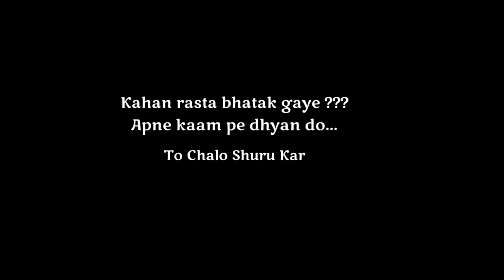Kashmir Honeymoon trip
Is Kashmir safe to travel? The very first question comes to mind. Find out everything about Kashmir in this video. Kashmir is one of the most beautiful destination around the world. After this trip I am keep on asking this question to myself 'Why I didn't go to Kashmir before?'.

ammu is the winter capital and the largest city in Jammu district of the Indian state of Jammu and Kashmir. Lying on the banks of the river Tawi

Srinagar is the largest city and the summer capital of the Indian state of Jammu and Kashmir. It lies in the Kashmir Valley on the banks of the Jhelum River, a tributary of the Indus, and Dal and Anchar lakes. The city is known for its natural environment, gardens, waterfronts and houseboats.

Gulmarg is so beautiful! But one thing that people don't know about is that visiting Gulmarg, Kashmir is even possible over a slightly longer weekend if you have a Friday off. And it is a very accessible place if you take a flight to Srinagar. One of the highlights of the place is that it is a very developed winter destination for pursuing sports like Skiing and Snowboarding.

Pahalgam is a small town in Jammu & Kashmir, India. Pahalgam is often called as Switzerland of India for its amazing views. Srinagar to Pahalgam by road takes about 3 hours.

Sonmarg is a hill station in Ganderbal district in the Indian state of Jammu and Kashmir about 80 km north-east of Srinagar.

One of the most beautiful places I've visited is Dal Lake in Srinagar, Kashmir.

It's a stunning location famous for it's houseboats and colourful ashikaras to travel on to the various floating vegetable markets and small islands.

Places to visit in Srinagar are:
* Dal Lake - Shikara ride and houseboat stay
* Hazratbal dargah - do explore the local market outside it
* Chai Jaai Tea Room - It's a beautiful cafe made in British style serving authentic Kashmiri food and kahvah
* Krishna pure veg dhaba - awesome veg food
* Ahdoos restaurant for non-veg Kashmiri food
* Lal Chowk area for shopping
* Maharaja Bazar for dry fruits
* Mughal gardens- they are white and frozen in winters